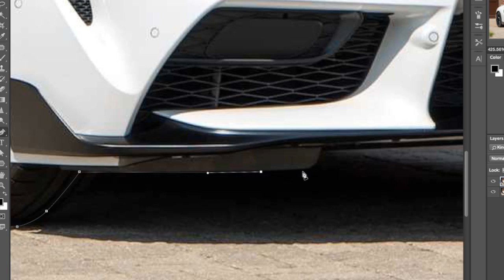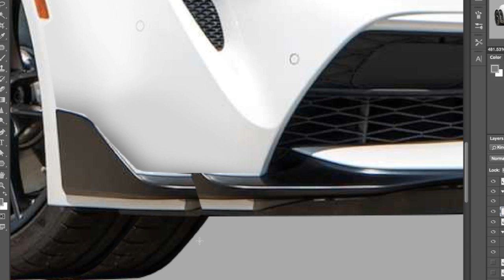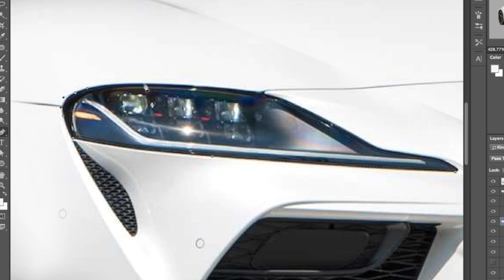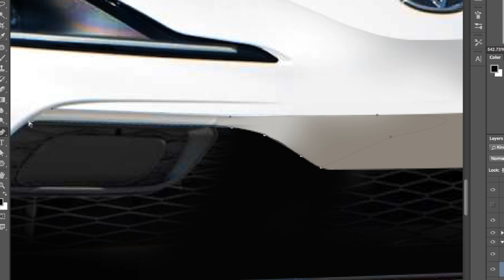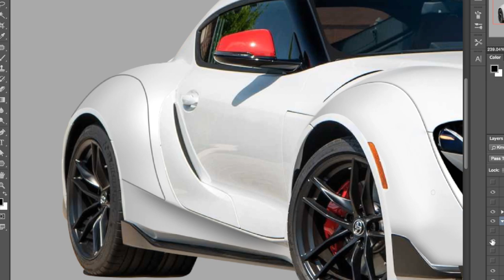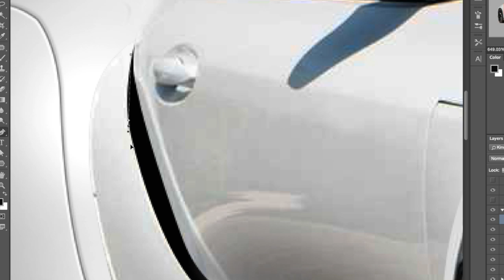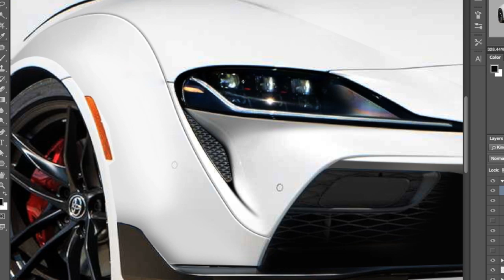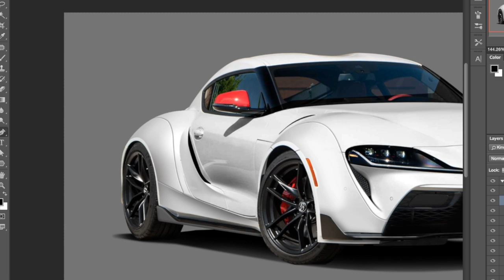Grad School for Industrial Design? Watch This before you APPLY!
Should you get a MA degree in Industrial Design